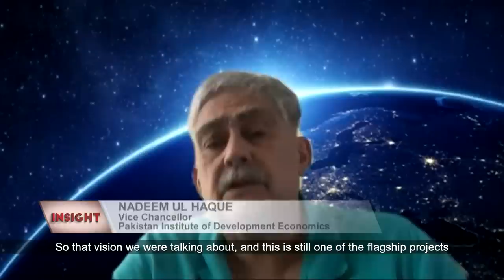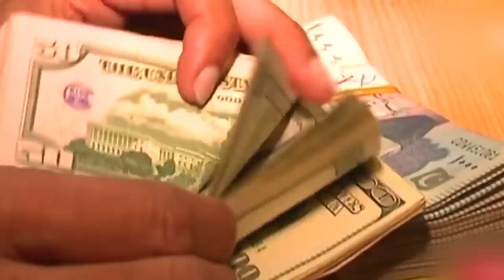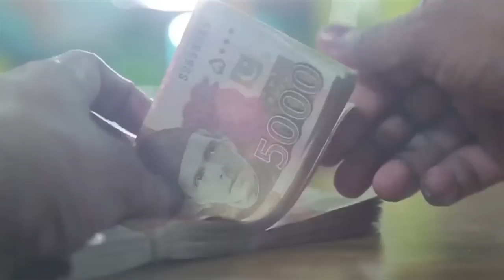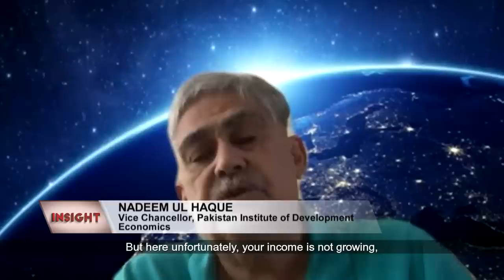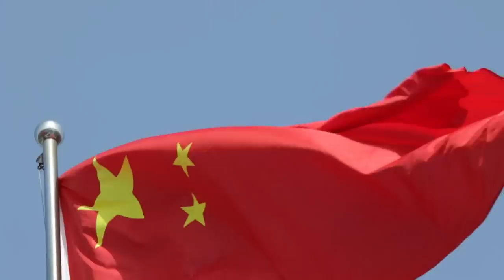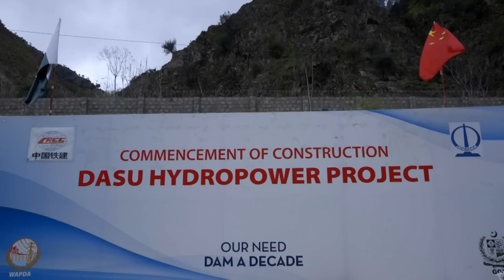Will COVID-19 Force a Rethink of China's Belt And Road Projects? | Insight | Full Episode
Launched in 2013 with great fanfare, the Belt and Road initiative, also known as 'The New Silk Road' is a colossal investment programme that aims to link economies of countries in Asia, Europe and Africa into a China centered trading network.These economic corridors are realised through big ticket infrastructure projects such as airports as well as a network of highways, railways and seaports covering more than 100 countries.

Until recently, the project was well on track to become the most successful cross border investment and economic integration programme to help reinvigorate the global economy. That was until the COVID-19 pandemic unleashed a global health emergency and halted its unrelenting progress. What will become of China's Belt and Road initiative across Asia and beyond? Will COVID-19 pandemic force a major rethink of China New Silk Road project?